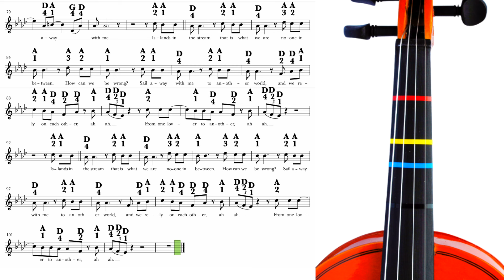Violin Play Along Sheet Music | Islands in the Stream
*Practise this song* with the scrolling sheet music & get this *FREE* sheet music ✅Brilliant VIOLIN resource from Amazon: ✅ Shop the shoulder rest that I'm currently using: Bonmusica 4/4 size ➡︎
🎻Learn your violin with EASY-to-follow tutorials, practise routines, and FREE sheet music for every video.

 *Here’s what Michelle has used in EVERY video*

✅PreSonus Studio One Professional DAW & AudioBox iTwo BUNDLE ➡︎
✅ L.R. Baggs Violin Bridge Pickup with external Jack Mount ➡︎
✅Stereo Jack - Stereo Jack Cable ➡︎
✅Samsung T7 Portable SSD ➡︎
✅The shoulder rest that I'm currently using is the Bonmusica 4/4 size ➡︎